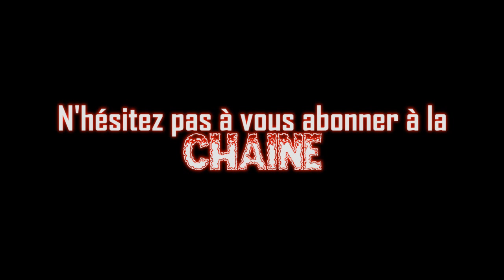HORREUR CRITIQUE-Épisode 124-Saw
Film: Saw (Décadence)
Réalisateur: James Wan
Acteurs: Cary Elwes, Danny Glover et Michael Emerson
Année: 2004